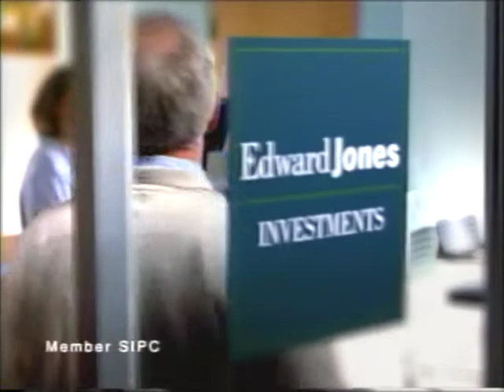News - Iraq War - Part 1 - Tape 14 - Baghdad Bob - Iraqi Militias - 8 Apr 2003 - 3pm ET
Won't go into urban areas where militias are located; Baghdad Bob; Marines going after artillery; Pat Buchanan - civilian casualties talked about by Al Jazeera; Saddam dead or alive; Bin Laden tape asking for jihad; Mansour district; Winston S. Churchill